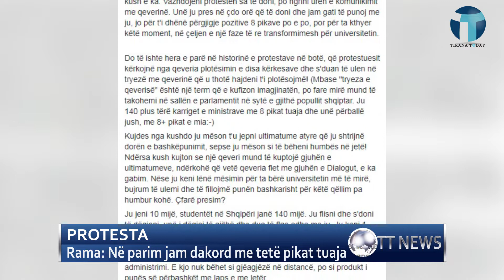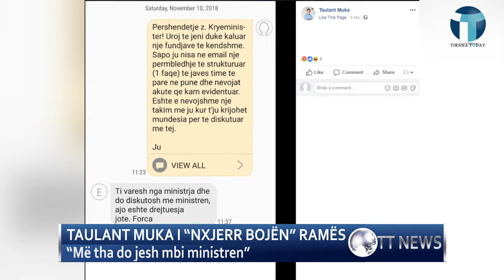Edicioni ora 14:00 Datë 11.12.2018 Për lajme të tjera klikoni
Tirana Today - Edicioni ora 14:00 Datë 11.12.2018 Për lajme të tjera klikoni